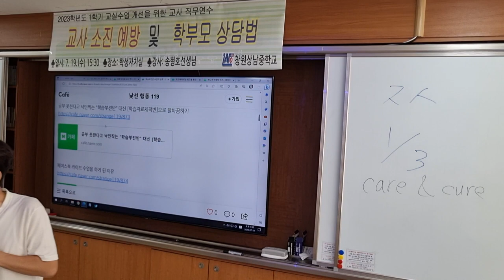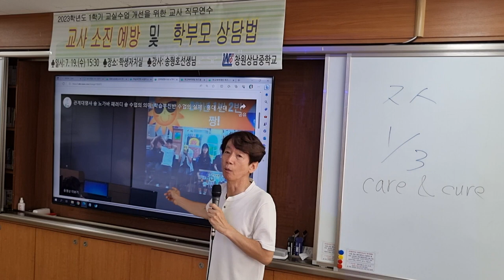패러디 송 수업을 페이스북 라이브로 해서 페북 스타 만들기: : 수업을 의도적으로 방해하는 아이의 심리: 창원상남중 교사 연수 "교사를 지치게 하는 생활 지도"